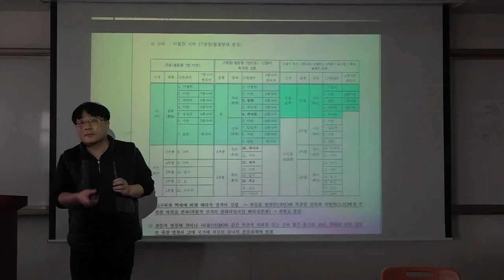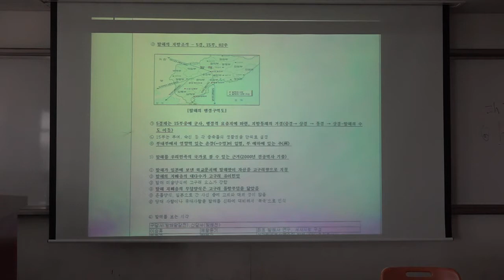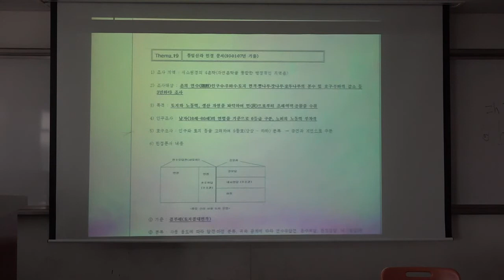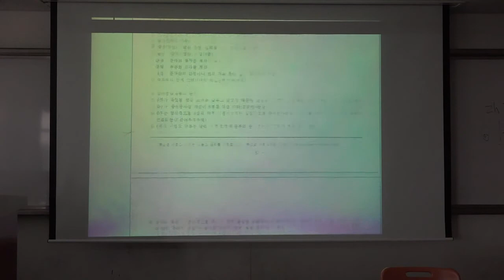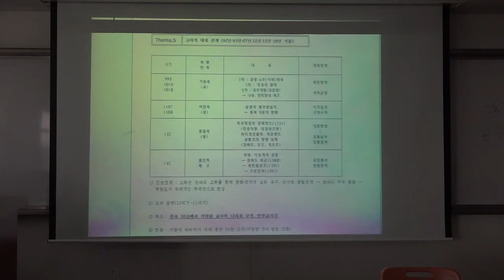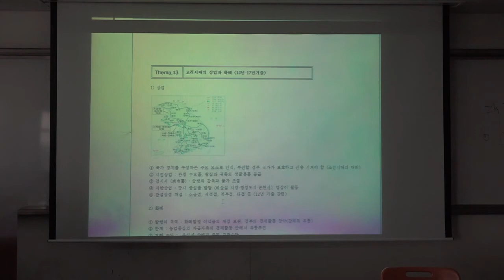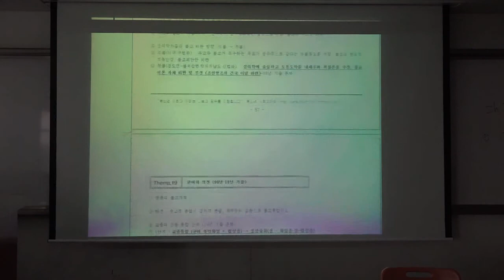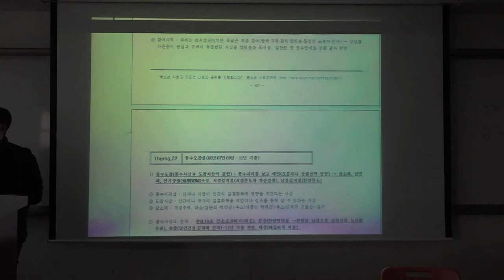흐름강의2